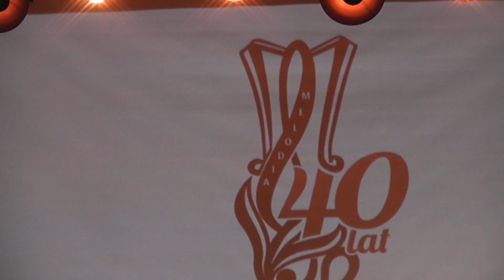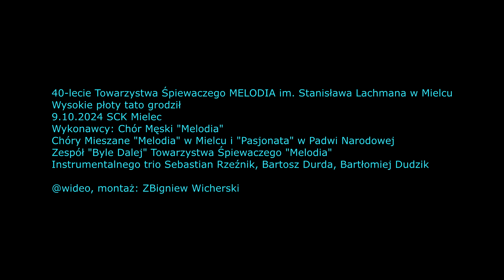Wysokie płoty tato grodził, 40-lecie Towarzystwa Śpiewaczego MELODIA w Mielcu, 9.10.2024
40-lecie Towarzystwa Śpiewaczego MELODIA im. Stanisława Lachmana w Mielcu
Wysokie płoty tato grodził
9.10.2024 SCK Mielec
Wykonawcy: Chór Męski "Melodia"
Chóry Mieszane "Melodia" w Mielcu i "Pasjonata" w Padwi Narodowej
Trio instrumentalne
@wideo, montaż: ZBigniew Wicherski